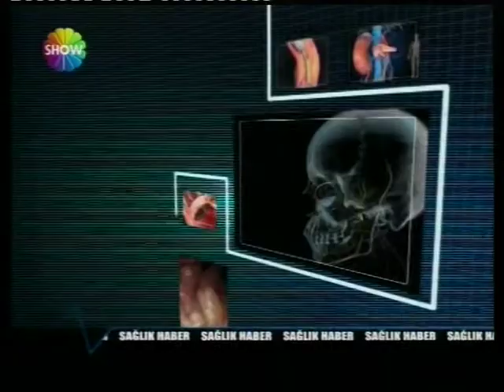Fraksiyonel karbondioksit (co2) lazer -Dr. Nüket Eroğlu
Dr.Nüket Eroğlu show tv sağlık haber